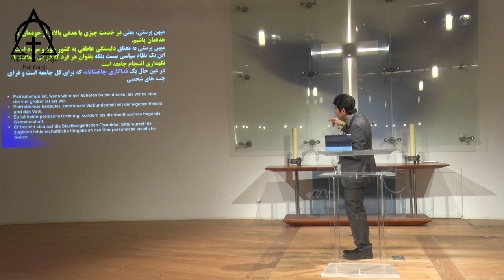موعظه کشیش آلبرت بابایان ، آیا آگاهانه سرباز مسیح هستی ؟ ، 09.02.2020